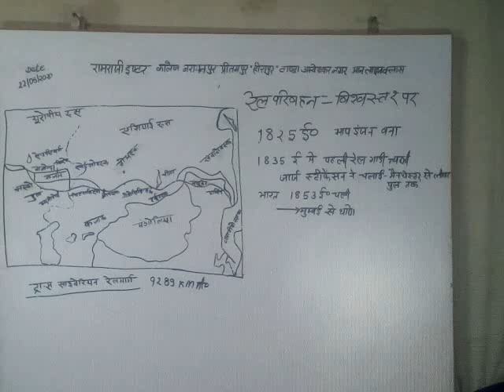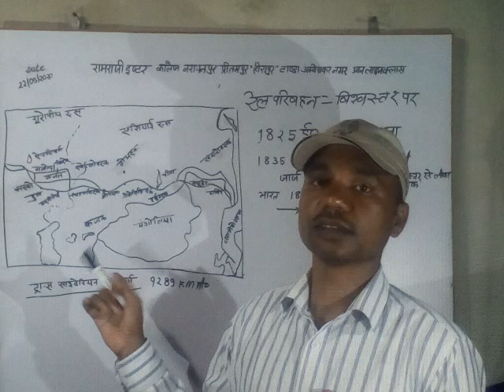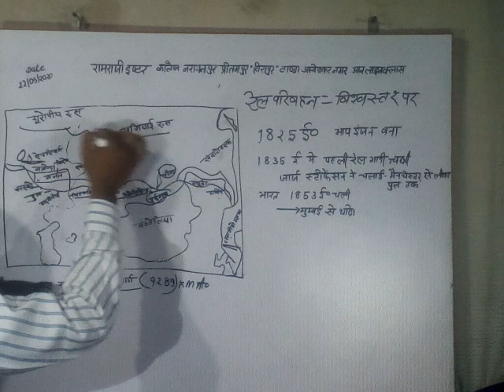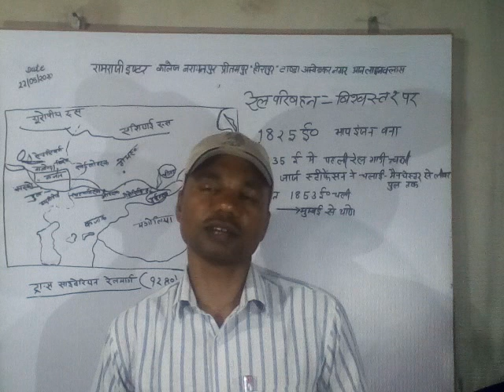Welcome to online class R R I C N P HEERAPUR .A N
Class 12 Geography By Dr Vinod Kumar